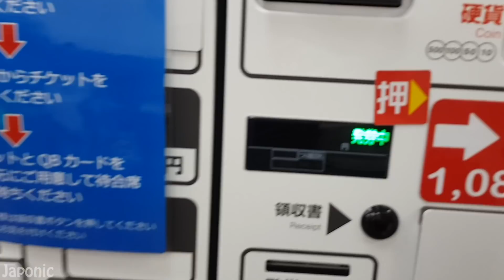Japon Berberi Part 2 :) | Saç Temizleme Makinesi | Yine aynı Abla | Japonic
Tüm Videolarım:
Yine aynı abla denk geldi. Efenim geçenki traş olduğumda temizleme makinesini çekememiştim. Bu sefer hazır traş oluyorum, çekeyim bari dedim. Motorlu kısımdaki mikrofon problemini de inşallah kısa zamanda halledecem. Söz. Bu arada kablo çekilişimiz yarın olacak nasipse. Becerebilirsek YouTube'dan da canlı yayınlarız.